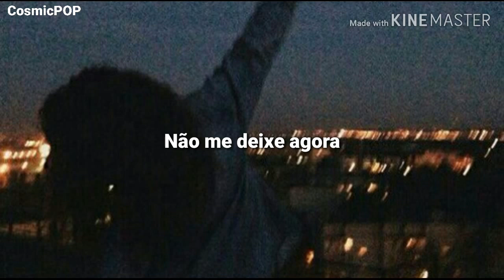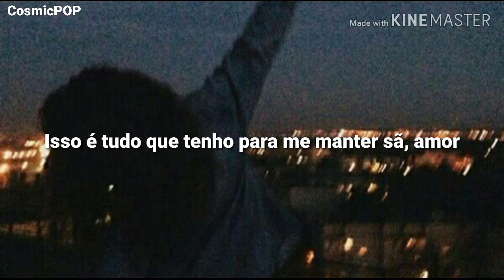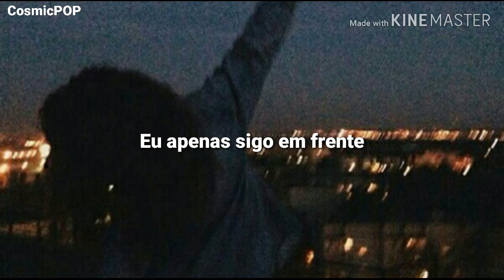Lana Del Rey - Ride (Tradução/Legendado)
Ahhhh e não se esqueça de comenta. Isso ajuda muito na divulgação e ajuda o Canal crescer!